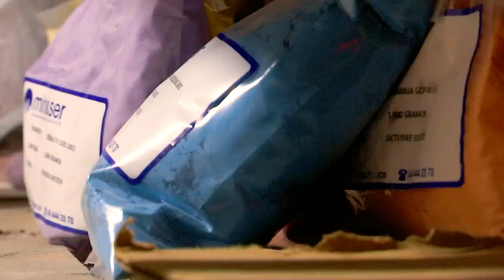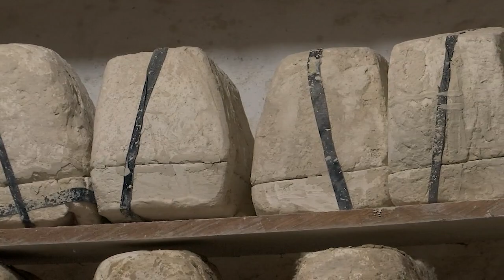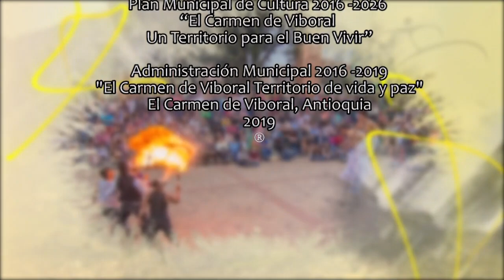Cultura de esta pARTE emisión 140 marzo 21 de 2019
Para este emisión de nuestro magazín cultural tenemos:
* Visita al taller de Cerámica El Horno Mágico, ganador de la convocatoria de Estímulos a la labor Ceramista 2018.
* Convocatoria del X VíboralRock 2019 "Bandas y cultura rock" "Un grito, diez versiones".
* Concurso de fotografía VíboralRock "¡Un grito! Diez versiones" abierto para toda la comunidad en general.